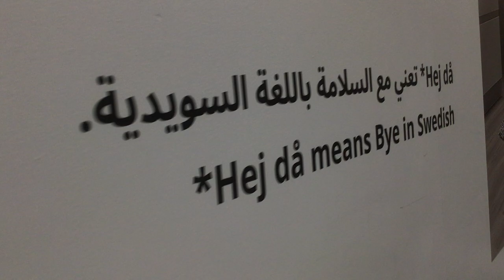IKEA.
I tried not to feature people.